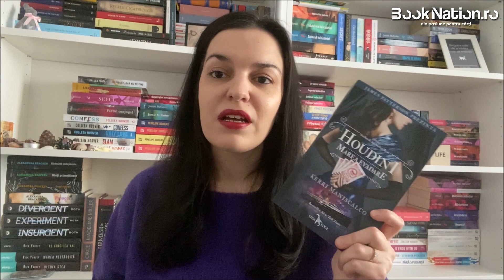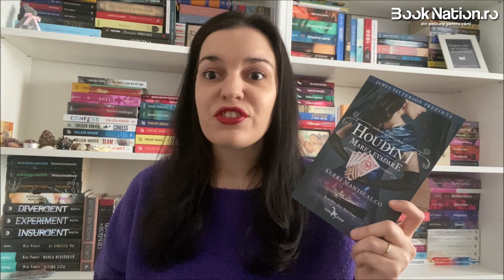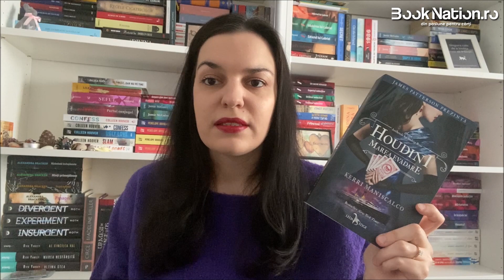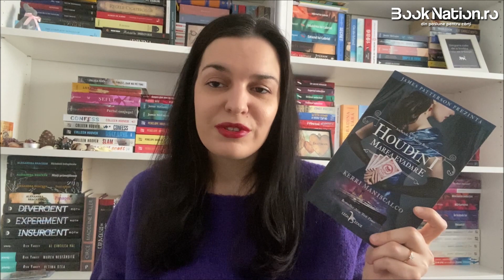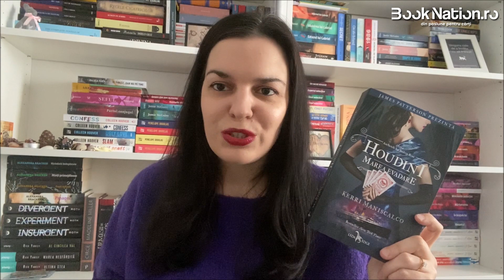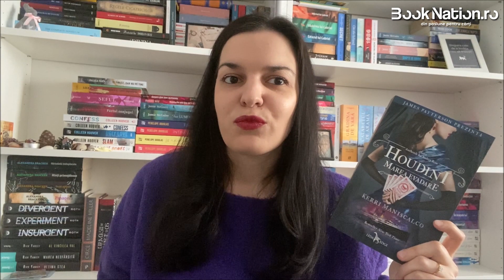Recenzie Houdini - Marea evadare - KERRI MANISCALCO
Descoperă cartea Houdini - Marea evadare scrisă de KERRI MANISCALCO, într-o recenzie realizată de Ramona Popescu, redactor Booknation.ro.